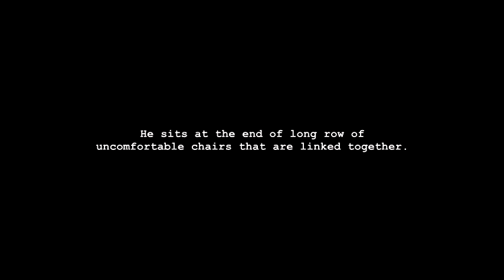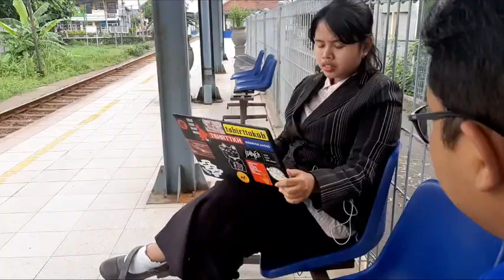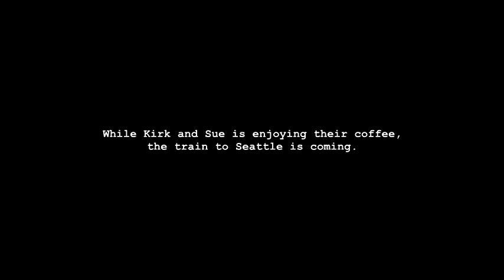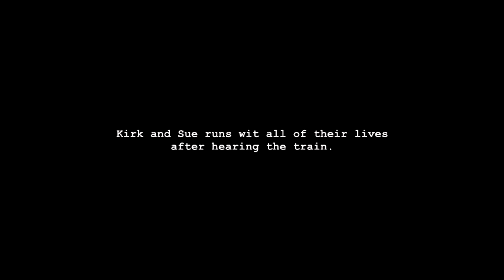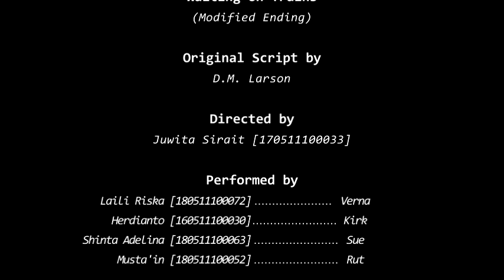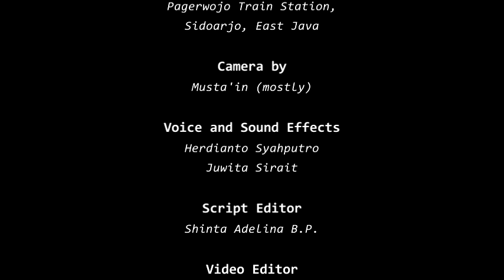Waiting on Trains (A Drama Performance)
WAITING ON TRAINS
A drama written by D.M. Larson
Performed with a slight modified ending
Starring:
Herdianto Syahputro [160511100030] as Kirk
Juwita Sirait [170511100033] as Narrator and Radio Announcer
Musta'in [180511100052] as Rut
Shinta Adelina B P [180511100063] as Sue
Laili Riska S [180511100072] as Verna

Further details watch [29:49]
Musics in this video:

Song: Don't Stop Me Now (With Long-Lost Guitars)
Artist: Queen
Writers: Freddie Mercury
Licensed to Youtube by: UMG (on behalf of EMI); SOLAR Music Rights Management, LatinAutorPerf, UNIAO BRASILEIRA DE EDITORAS DE MUSICA - UBEM, BMI - Broadcast Music Inc., LatinAutor - SonyATV, Sony ATV Publishing, Regalias Digitales (Publishing), CMRRA, and 10 Music Rights Societies

Song: Don't Stop Me Now (Instrumental)
Artist: Queen
Writers: Freddie Mercury
Licensed to Youtube by: UMG (on behalf of Walt Disney Records); CMRRA, LatinAutor - SonyATV, Sony ATV Publishing, UNIAO BRASILEIRA DE EDITORAS DE MUSICA - UBEM, BMI - Broadcast Music Inc., SOLAR Music Rights Management, LatinAutorPerf, and 9 Music Rights Societies

This channel is not monetized, this video was uploaded for scholarly purpose to fulfil the Final Term Project for Drama Subject (5B - 5th Group).
No single video was taken from any site, all of the video uploaded was originally recorded by us.
Special Thanks to the officers in Pagerwojo Station, Sidoarjo, East Java.